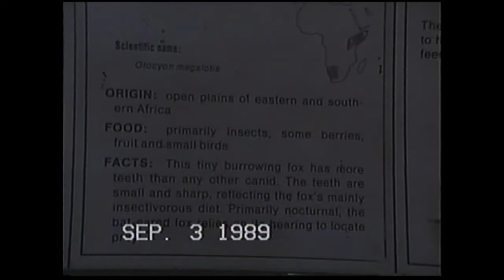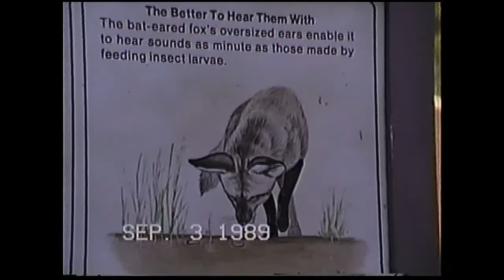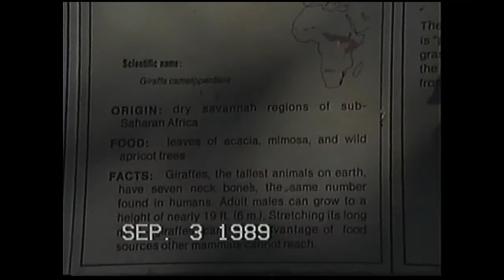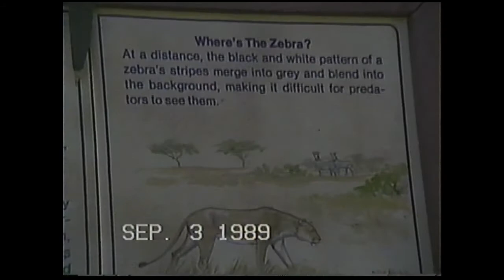1989 L.A Zoo